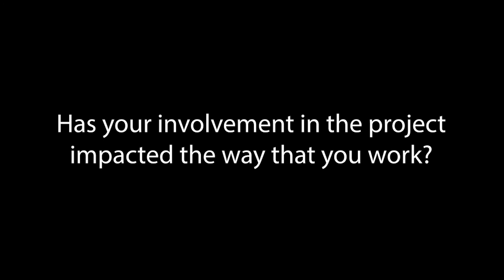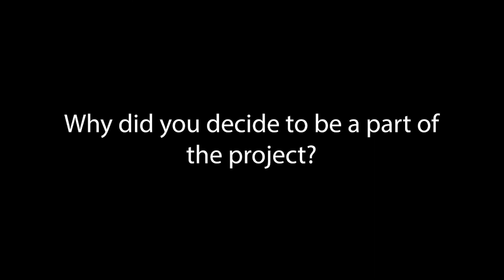PC Jodie Fellows | Interview Sessions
Hear the full interviews from partners working with us on our Erasmus+ Adverse Childhood Experiences and Inter-Professional Working project.